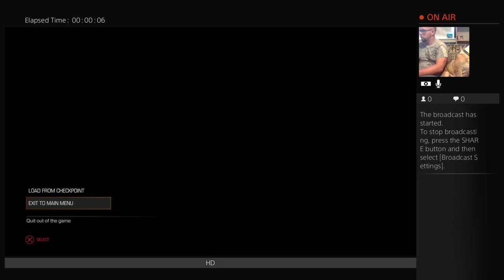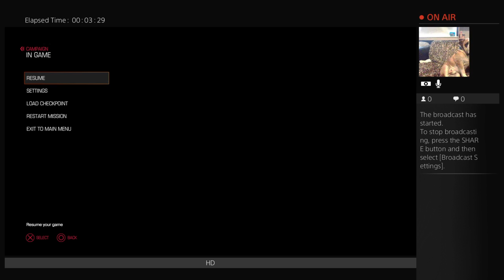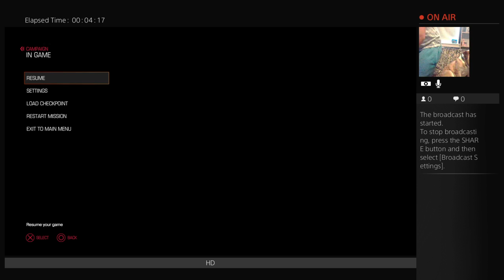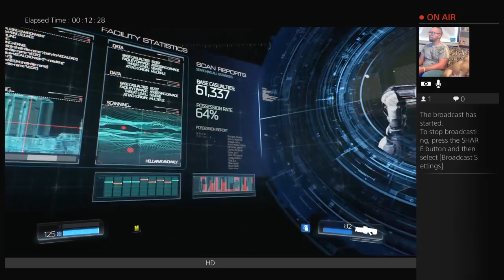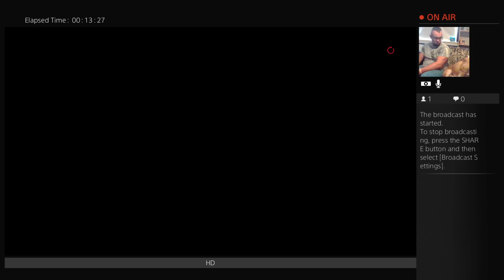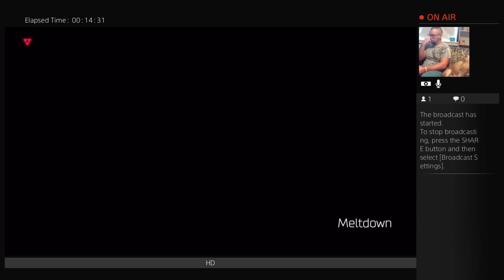James and Sumo vs DOOM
Gaming . Entertainment . Comic Books . Metal . WRESTLING . MMA . UFC